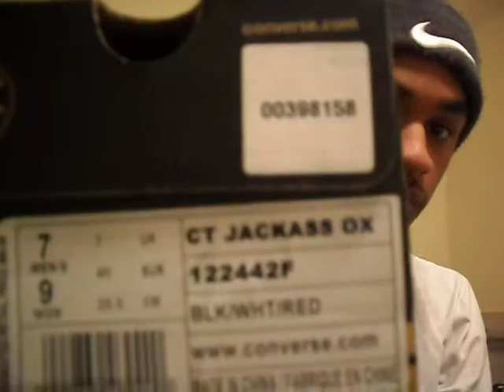Jackass Edition Converse